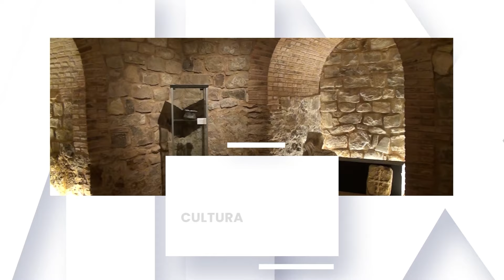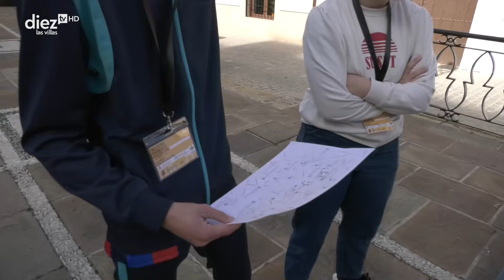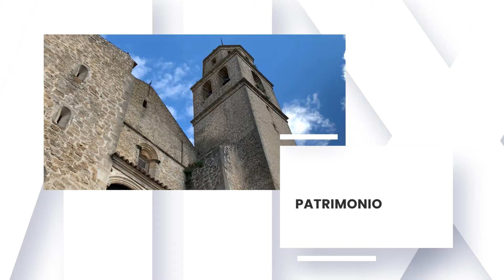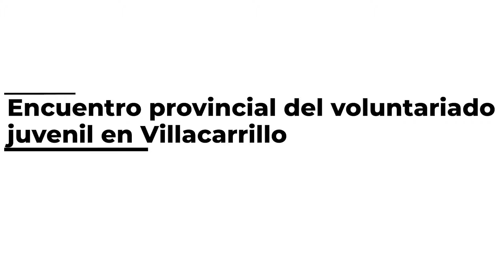A PIE DE CALLE | 16/03/24 | Encuentro juvenil provincial en Villacarillo